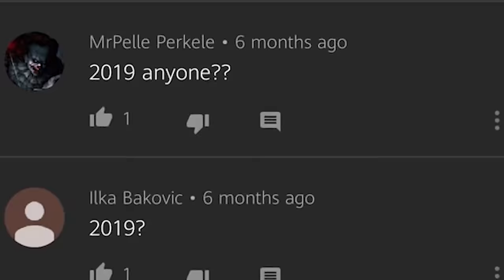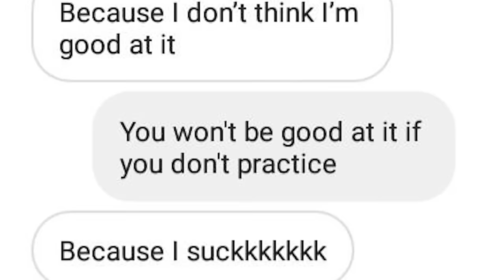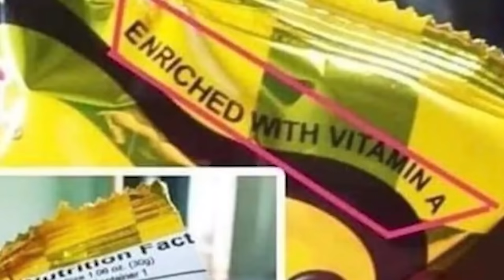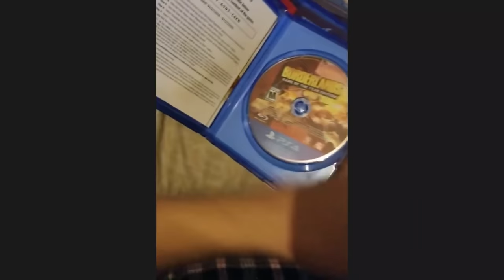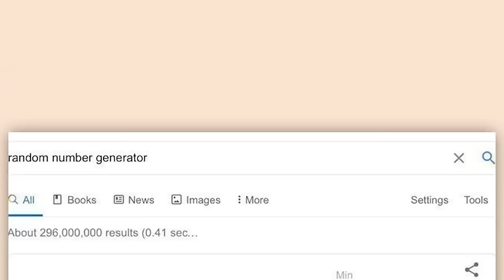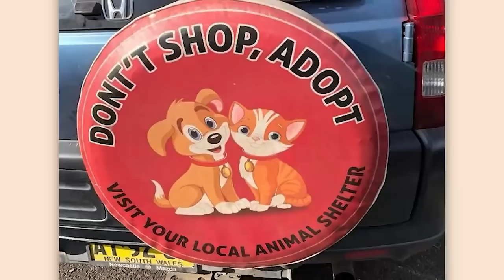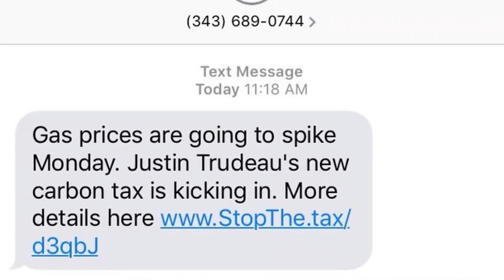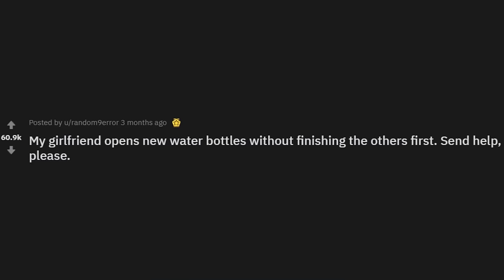THE MOST MiLD OF r/MILDLYINFURIATING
An hour of the top posts from r/MildyInfuriating on Reddit. Video credits below.

Damien | cease: 0:00
Robin | is that waterproof?: 12:56
Damien | my day is ruined: 25:35
Lexi | that's a scam lol: 35:23
Damien | WHY!?!?!: 56:06